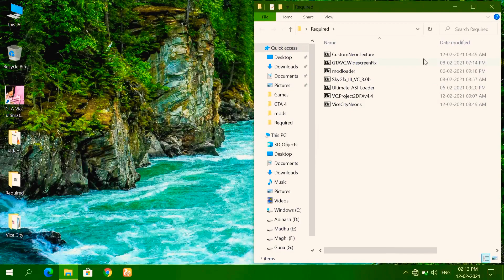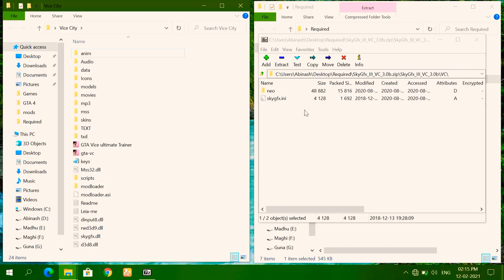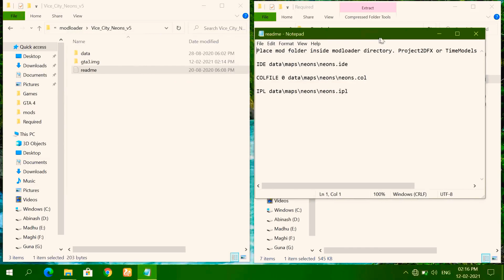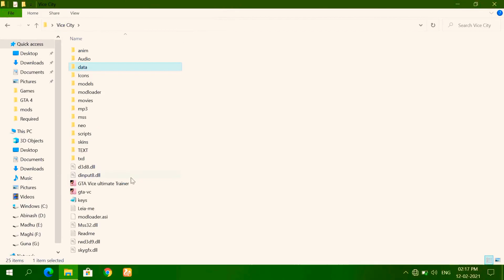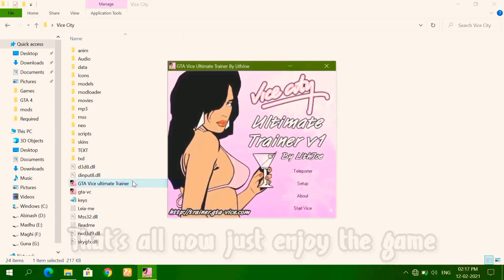Neon lights mod for GTA Vice City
Neon lights mod for vice city

mod loader

link for all the files...

installation steps

1) Download and install Widescreen Fix. It comes with necessary ASI Loader.

2) Download and install modloader. You can put modloader.asi inside modloader folder.

3) Download and install Project2DFX.It includes limit adjuster that is necessary for this mod to work.You can remove VCLodLights.asi if you choose to do so.

4) Download and install SkyGFX. For best visuals set dualPass=0 and disableBackfaceCulling=1 in skygfx.ini.

5) Download ViceCityNeons.zip

6) Download CustomNeonTexture.zip (optional)

7) Unpack archives into your modloader directory.

Direct mod installation

just download the file from this link and extract it to your vicecity folder...
That's all mod installed...

TIMESTAMPS

0:00 INTRO
0:05 INSTALLATION
4:20 GAMEPLAY
5:45 OUTRO